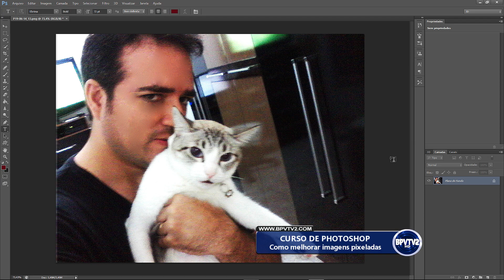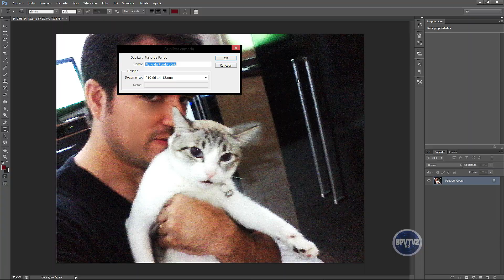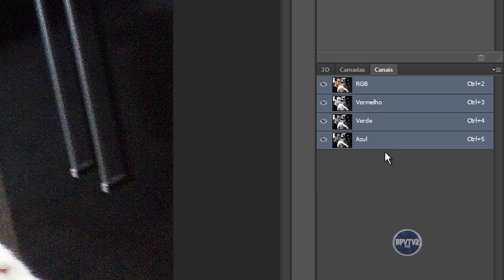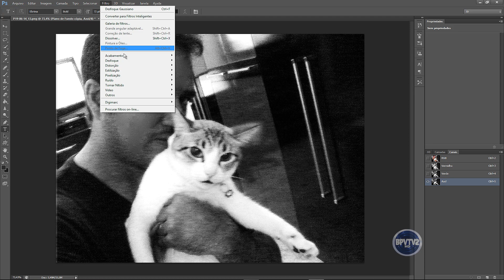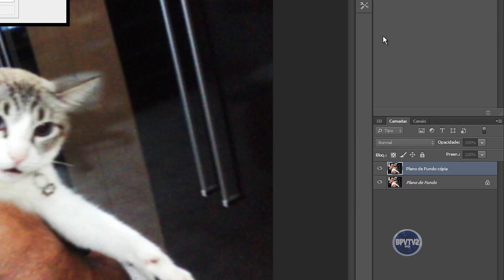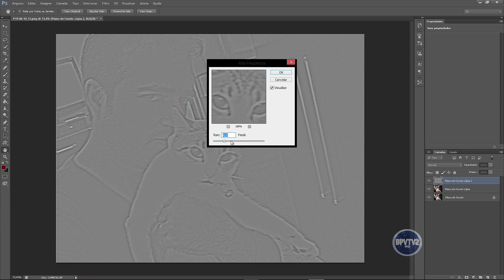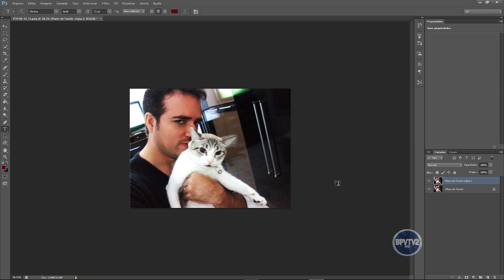Como melhorar imagens pixeladas no Photoshop!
Aprenda como melhorar imagens pixeladas no Photoshop, obtendo assim uma imagem limpa e sem ruídos...Não deixe de assistir e compartilhar!

★EXTENSÃO DO CANAL BPVTV2★
Baixe a extensão para seu navegador (Chrome ou Firefox) e fique por dentro dos novos vídeos do canal: